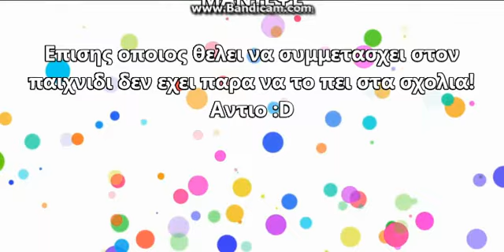Wizard101 greek- ΜΑΓΕ ΜΑΝΤΕΨΕ επεισοδιο 3